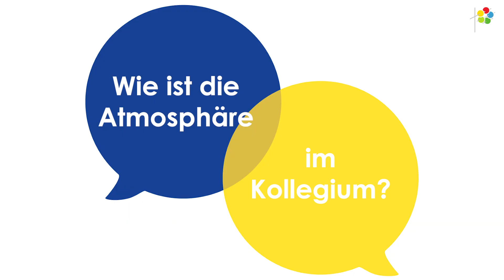AHF | Q&A | Tatjana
Wir haben Euch gefragt, Ihr habt geantwortet: Warum eigentlich christliche Schule? Was ist das Besondere an der AHF?

In dieser Serie sprechen Schüler und Lehrer, Kinder und Erzieher, Eltern, Hausmeister und viele mehr über ihre Erlebnisse und Erfahrungen in unseren Einrichtungen.